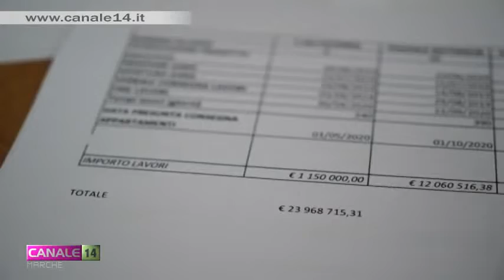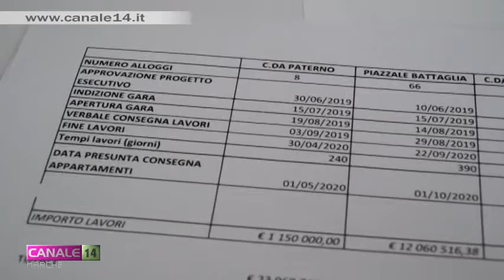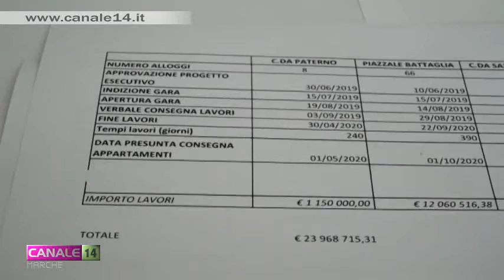Sisma. Cronoprogramma realizzazione appartamenti a Tolentino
Come stabilito nel corso dell’incontro con il capo del dipartimento di Protezione Civile Angelo Borrelli, il Sindaco Giuseppe Pezzanesi ha provveduto a predisporre il cronoprogramma dei lavori per la realizzazione degli appartamenti da realizzare in sostituzione delle Sae.
La pianificazione è stata illustrata nel corso di una conferenza stampa, fornendo tutte le informazioni riguardo alle indizioni e aperture delle gare, ai tempi dei lavori e alla data in cui si presume che gli appartamenti verranno consegnati.